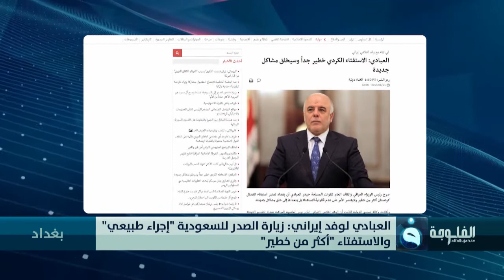العبادي لوفد إيراني: زيارة الصدر للسعودية "إجراء طبيعي" والاستفتاء "أكثر من خطير"